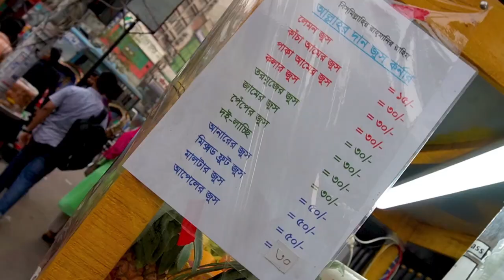When street people give street food reviews - Dhaka street food - RUSH OFF | Aiubi Shuvo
Mirpur street food reveiw - street food reveiw - RUSH OFF | Aiubi Shuvo

Street Food is a kind of food that is cooked at roadside and people eat for saving their time. This food is very popular in Bangladesh. It's so much yummy. We have some items in this food such as Bhelpuri, Jhalmuri, Chotpoti, Fuchka, Achar, Peanuts, Fruits with salt and chili, Khetapuri, Shrimp kebab, Tikka kebab with Parata, Pitha, Sringara, Chanachur and Chola etcetera. Some of the foods are seasonal foods such as Fruits with salt and chili, Pitha etcetera. Pitha mostly available in Winter Season but some Pitha is available in every season.

Recommended - @thefoodranger @BangladeshiFoodReviewer @BestEverFoodReviewShow @MarkWiens @PeopleVsFood